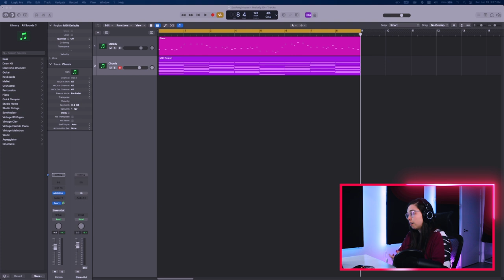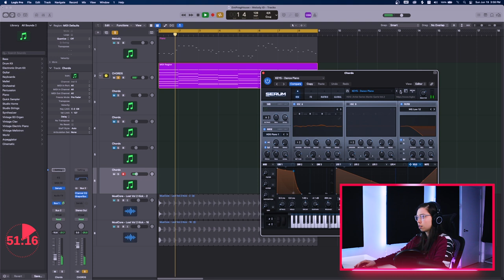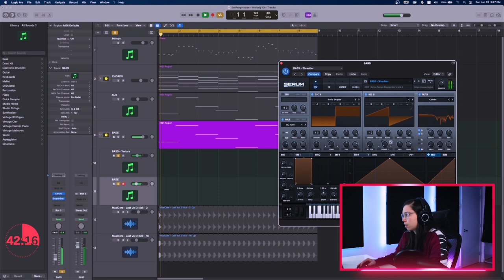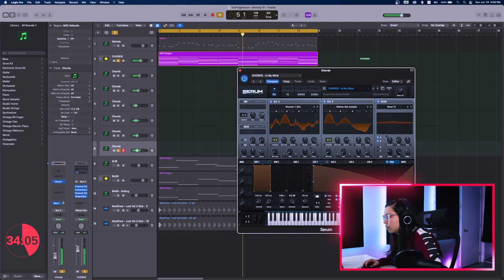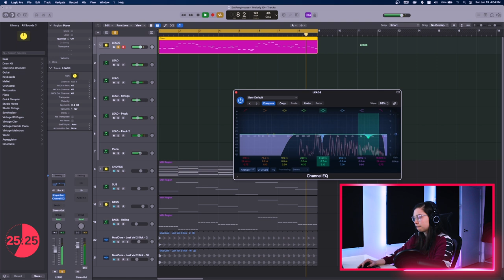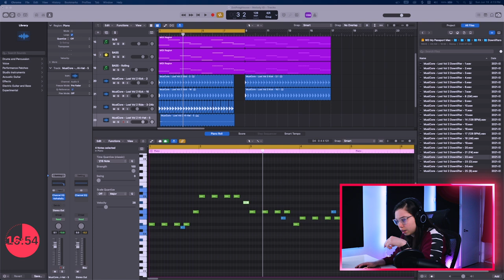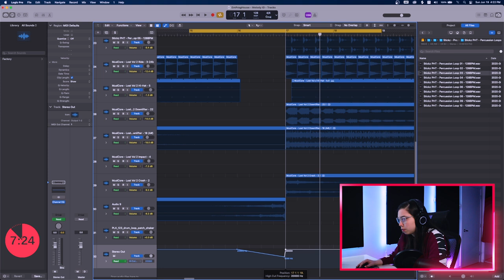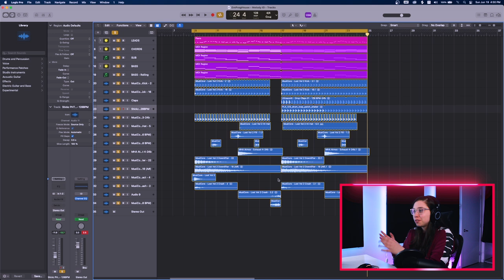1 HOUR TO MAKE A DROP ?! 🔥 Music Producer Challenge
▬▬▬▬▬▬▬▬▬ ⬇️ RESOURCES TO HELP YOU MORE ⬇️ ▬▬▬▬▬▬▬▬▬

▬▬▬▬▬▬▬▬▬ 🎥 TODAY'S VIDEO ▬▬▬▬▬▬▬▬▬

🎵 Hey guys, in today's video we are attempting to produce a progressive house drop in 1 hour ! This challenge is great for producers to practice, learn and get better. I hope it inspires you to do it too! Enjoy the video and let me know what you think of the result!

▬▬▬▬▬▬▬▬▬  🎹 MY MUSIC & YOUTUBE GEAR 🎥 ▬▬▬▬▬▬▬▬▬

Keyboard/Digital Piano
MIDI Controller
FL Studio
Audio Interface
Computer : MSI GP73 Leopard 8RE

▬▬▬▬▬▬▬▬▬  CHAPTERS ▬▬▬▬▬▬▬▬▬

Chapters:
0:00​​ Melody & Chord Progression
0:50​​ Chords - Synths
4:49 Kick
8:20 Chords Layering & Mixing
13:50 Sub
16:55 Bass
27:29 Leads
38:25 Drums & FX
58:36 Volume Levels
1:01:24 Final Result